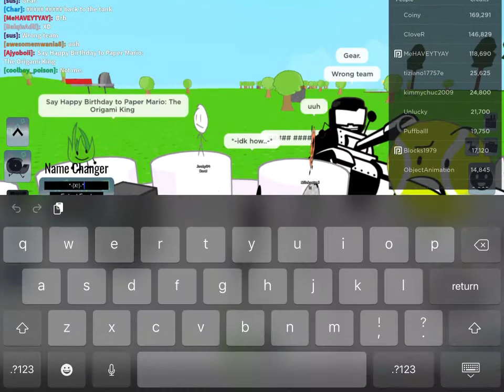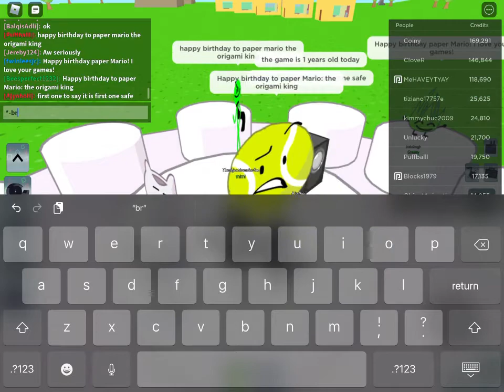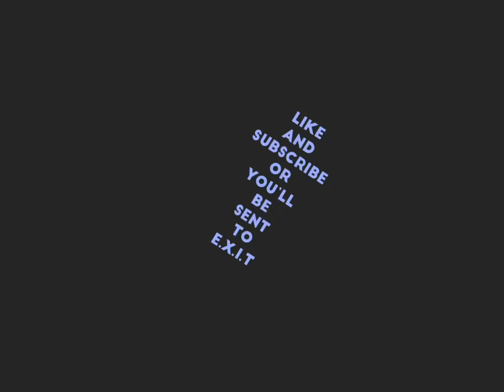Roblox video 139